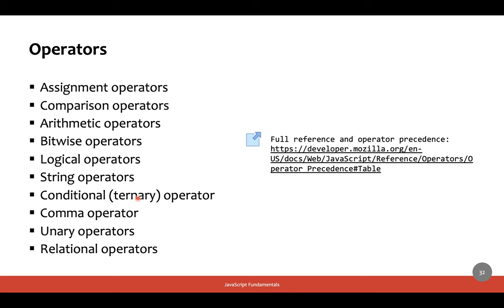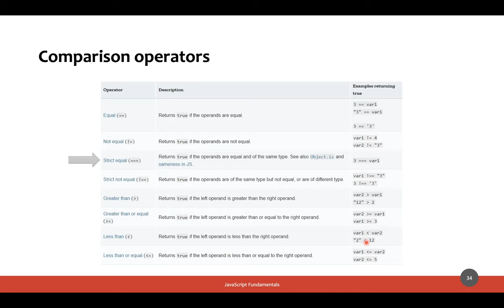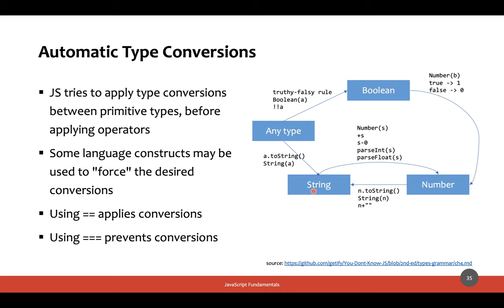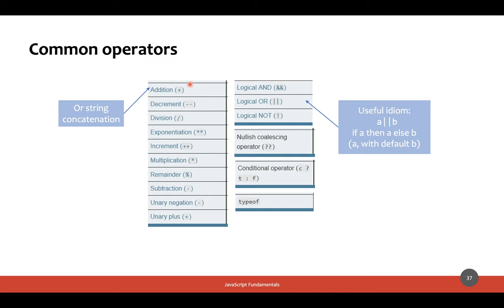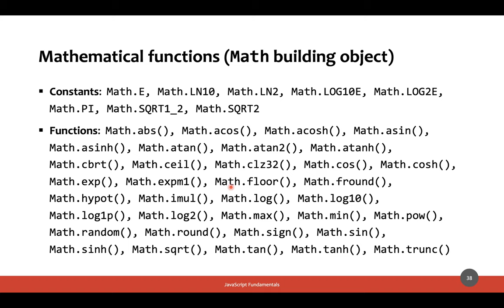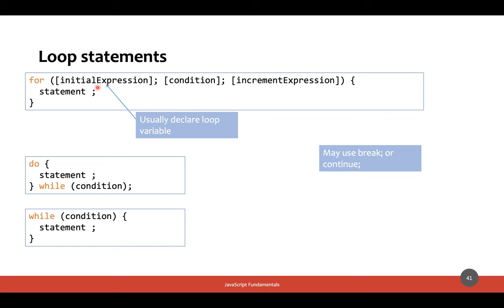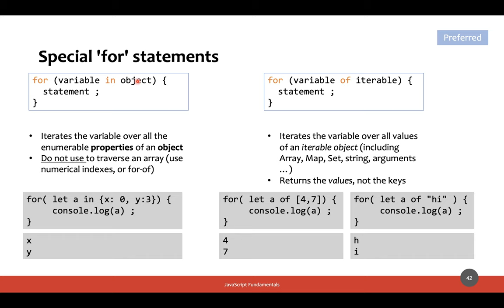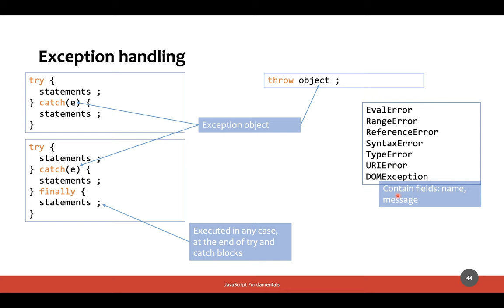MetWeb-2020-L03d: JavaScript - operatori e strutture di controllo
Lezione del 13/03/2020, parte IV: JavaScript - operatori e strutture di controllo.